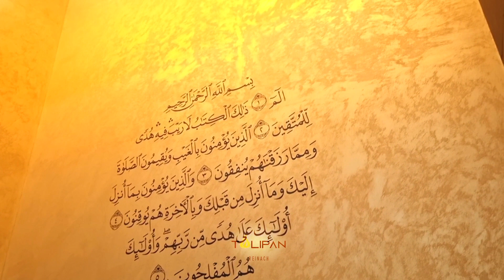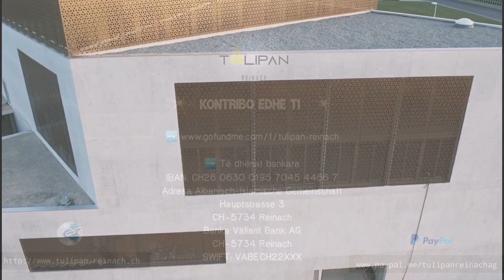Xhamia TULIPAN Reinach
DHURO për XHAMI‼️
Spende für die neue Moschee

➡️ Bankdetails:

Adresse: Albanisch-Islamische Gemeinschaft
Hauptstrasse 3
CH-5734 Reinach
Bank: Valiant Bank AG
CH-5734 Reinach
SWIFT: VABECH22XXX

Video nga